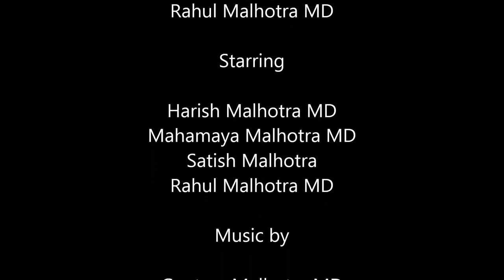I'm someone's cup of tea: Episode 2 of Helpful Hints for Hang-ups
Be confident, and it will be true.

Harish Malhotra MD is a psychiatrist practicing in Summit NJ.
Q: I would like to meet someone, but I don't think I'm attractive.

A: This is a sentence which resonates in many minds resulting in feelings of helplessness, feelings of worthlessness and social withdrawal. Replacing that sentence with a more positive sentence will lead to confidence in oneself. Hence, instead of worrying whether you fit THIS PERSON, you will understand that you will fit SOMEONE.